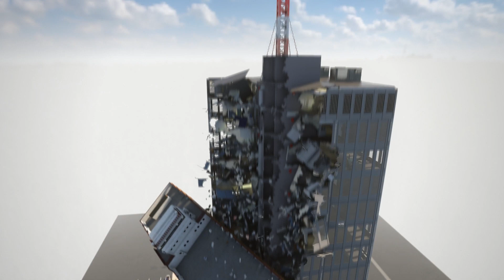HEAVY OBJECTS vs BUILDING | Teardown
Teardown is a destruction based game, allowing anything to be destroyed. This channel uploads Teardown related content.